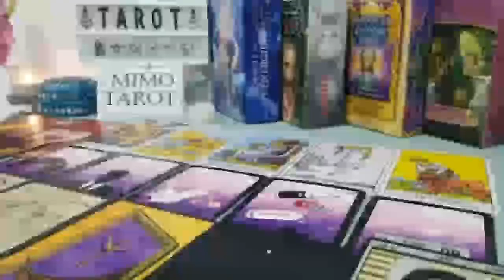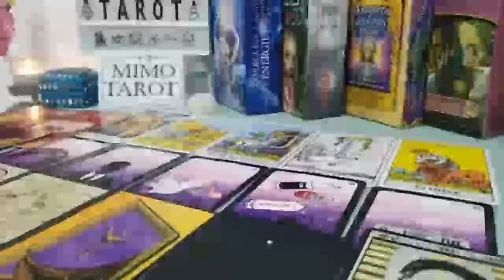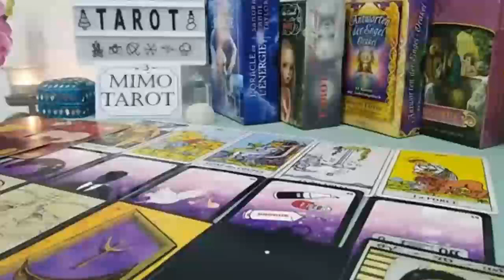Pisces Tarot Love Reading You Really Need To Hear This !